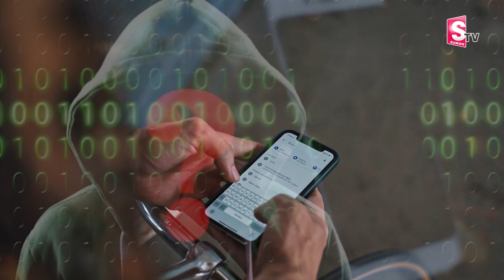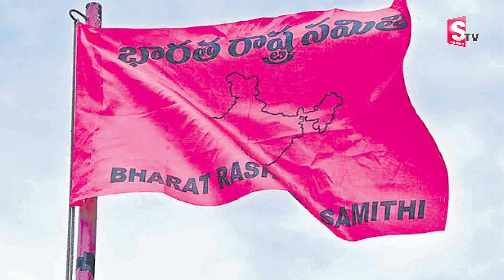ఫోన్ ట్యాపింగ్ కేసు బీఆర్ఎస్ కు చుట్టుకుంటుందా..! | Phone Tapping | BRS Leader in Phone Tapping Case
ఫోన్ ట్యాపింగ్ కేసు బీఆర్ఎస్ కు చుట్టుకుంటుందా..! | Phone Tapping | BRS Leader in Phone Tapping Case @SumanTVKothagudem